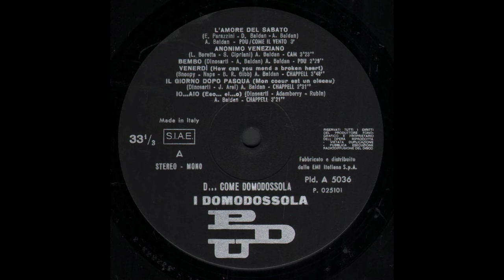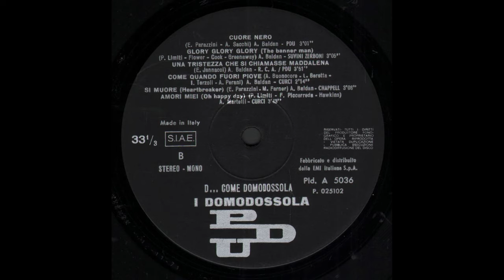- D … COME DOMODOSSOLA – ( - PDU PLD A 5036 – 1971 - ) – FULL ALBUM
Il gruppo era formato dai fratelli Laura (nata nel 1948), Maura (1950) ed Urbano Miserocchi (2 luglio 1952), dal cugino Riccardo Miserocchi (1949), dallo zio Franco Bertagnini (1941) e da Renzo Reami (1945) e Pierluigi Saccani (1948)
Considerato tra i migliori gruppi vocali da Renzo Arbore e Gianni Boncompagni, i Domodossola hanno esordito alla Mostra Internazionale di Musica Leggera di Venezia del 1969 con Amori miei, versione italiana di Oh Happy Day dei Edwin Hawkins Singers, che rimarrà il loro maggior successo.
Supportati dalla casa discografica PDU di Mina, nel 1970 presentano in coppia con Rosanna Fratello il brano Ciao anni verdi al Festival di Sanremo. Propongono Adagio (brano inciso anche dalla stessa Mina) ad Un disco per l'estate.
Nel 1971 viene messo in commercio D... come Domodossola, il primo 33 giri del gruppo, che contiene anche una canzone di Enzo Jannacci, Una tristezza che si chiamasse Maddalena; l'anno seguente viene pubblicato il secondo, L'allegria, che contiene tra le altre le cover di Old Man di Neil Young e quella di Something in the Way She Moves di James Taylor.
Nel 1974 tornano al Festival di Sanremo con Se hai paura, che dà il titolo al loro terzo 33 giri. Nello stesso anno partecipano nuovamente ad Un disco per l'estate con il brano Torna presto. Durante quell'estate, mentre erano in tournée con Gino Bramieri, prendono parte ad una puntata di Senza rete (programma televisivo), registrata all'Auditorium di Napoli.
Nel 1977 viene pubblicato il singolo Dolce così per l'etichetta discografica Yep Records.
Durante la loro attività, i Domodossola hanno collaborato con Dario ed Alberto Baldan Bembo, oltre che con Augusto Martelli.
Urbano Miserocchi, compositore, arrangiatore e cantante solista del gruppo, negli anni ottanta ha partecipato come corista e bassista a realizzazioni di artisti quali Adriano Celentano, Toto Cutugno, Ornella Vanoni, Julio Iglesias, Charles Aznavour, Memo Remigi, Edoardo Bennato e Banco del Mutuo Soccorso.
È stato inoltre corista di sigle di trasmissioni televisive come La Principessa Zaffiro, Anna dai capelli rossi, Ufo Robot e Hazzard.
Oggi Urbano ("Bani"), Laura ed Ornella sono maestri di coro; dirigono il "Coro Blu" ed altre formazioni vocali a Domodossola.

Renzo Reami (ch./pf./vo.)
Laura Miserocchi (voce solista)
Franco Bertagnini (fl./vo.)
Urbano Miserocchi (bs./voce solista)
Maura Miserocchi (voce solista)
Riccardo Miserocchi (bt./vo.)

- D … COME DOMODOSSOLA – ( - PDU  PLD A 5036 – 1971 - ) –

Elenco tracce

A1 - L'amore Del Sabato - Written-By  Alberto Baldan Bembo, Dario Baldan Bembo,  Ermanno Parazzini    3:00
A2 - Anonimo Veneziano  - Written-By  Luciano Beretta, Stelvio Cipriani   3:23
A3 - Bembo - Written-By  Alberto Baldan Bembo, Dino Sarti     2:29
A4 - Venerdì (How Can You Mend A Broken Heart ? ) - Written-By  Barry Gibb, Naps, Robin Gibb, Snoopy     3:48
A5 - Il Giorno Dopo Pasqua (Mon Coeur Est Un Oiseau) - Written-By  Dino Sarti, Jack Arel   2:31
A6 - Io...Aio (EEO-EIO) - Lyrics By  Dino SartiWritten-By  Edward Adamberry, Lynsey De Paul    3:21
B1 - Cuore Nero - Written-By  Andrea Sacchi, Ermanno Parazzini   3:01
B2 - Glory Glory Glory (The Banner Man) - Lyrics By  Paolo Limiti - Written-By  Herbie Flowers, Roger Cook, Roger Greenaway    3:05
B3 - Una Tristezza Che Si Chiamasse Maddalena - Written-By  Enzo Jannacci   3:51
B4 - Come Quando Fuori Piove - Written-By  Adolfo Perani, Aldo Buonocore, Italo Terzoli, Luciano Beretta    2:14
B5 - Si Muore (Heartbreaker) - Lyrics By  Ermanno Parazzini - Written-By  Mark Farner    3:08
B6 - Amori Miei (O Happy Day) - Lyrics By  Felice Piccarreda, Paolo Limiti - Written-By  Edwin Hawkins    3:43

Riconoscimenti
• Bass, Vocals – Bani Miserocchi
• Drum, Vocals – Ricky Miserocchi
• Flute, Vocals – Franco Bertagnini
• Guitar, Vocals – Renzo Reami
• Vocals – Laura Miserocchi, Maura Miserocchi